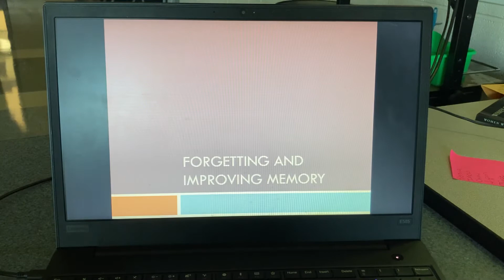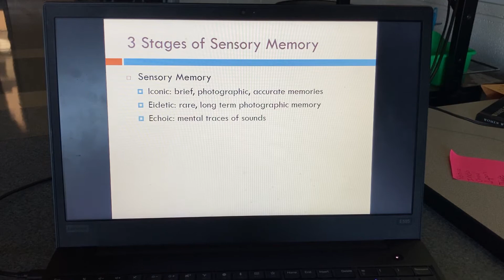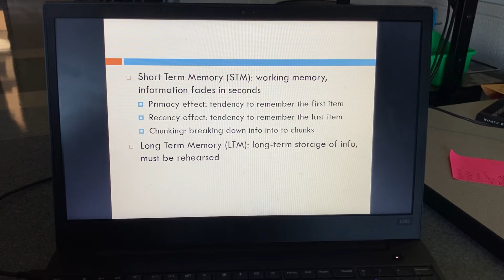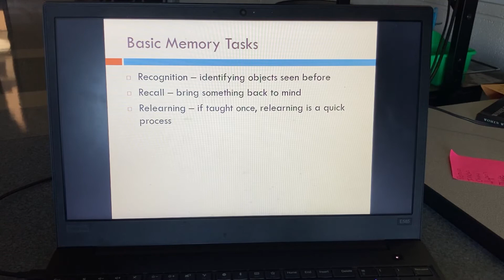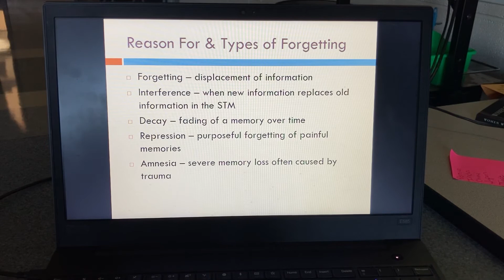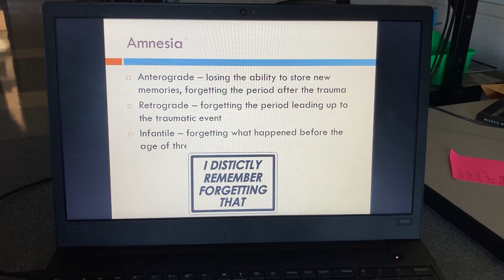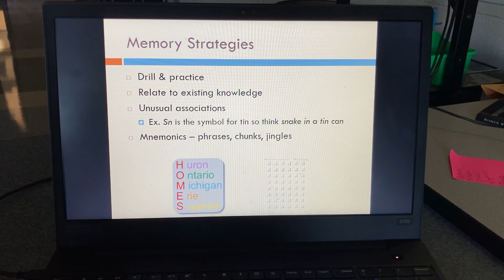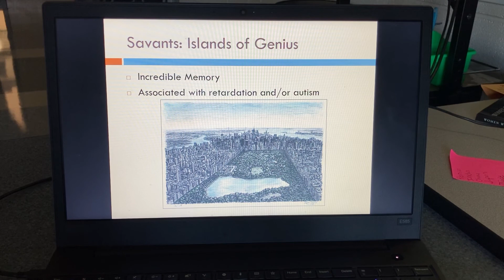Forgetting and Improving Memory